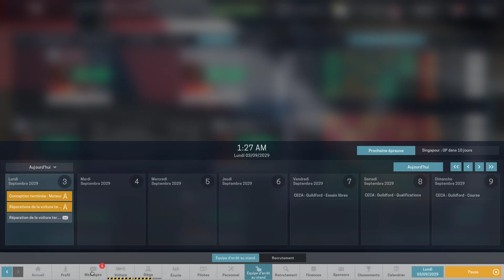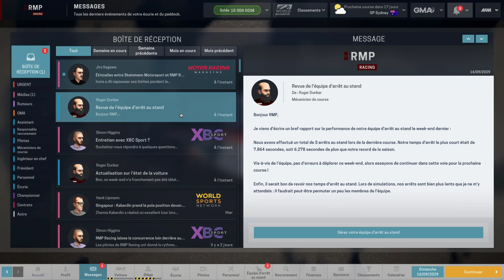[FR] Motorsport Manager - RMP Racing - saison 14 - épisode 12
Douzième épisode de la quatorzième saison de ma série "RMP Racing" sur Motorsport Manager dans laquelle on lance notre écurie dans le grand bain de la compétition automobile et de la F1.